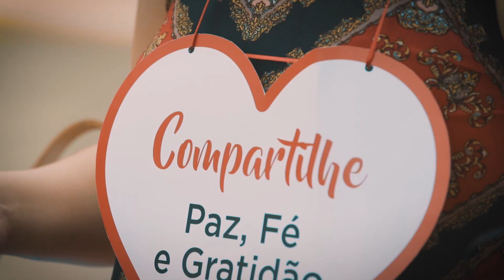Balões Pic Pic - Colecione Momentos - Paz, fé e gratidão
Chegamos ao fim de 2019, um ano de muitas batalhas e muitas vitórias!

Nessa época, renovamos nossa esperança para o novo ano. Não sabemos como será 2020, mas sabemos o que queremos compartilhar: PAZ, FÉ E GRATIDÃO!